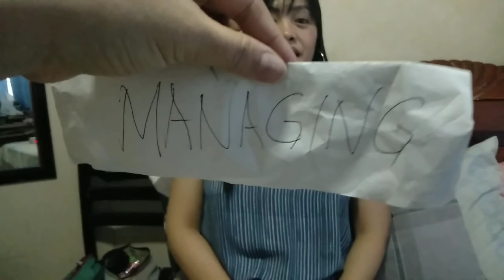Banana and Managing - English Words. !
Basahin mo Ang Banana .ano Tagalog o Bisaya Ng Banana ??  Sagot : Saging
basahin mo Ito ; Managing
wag Kang tumawa Alam Kong nagkamali ka !